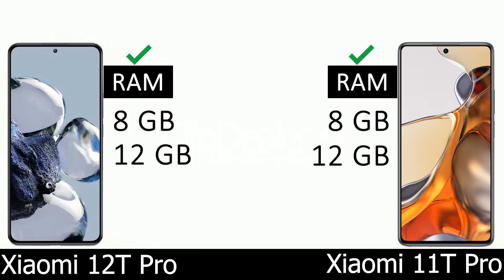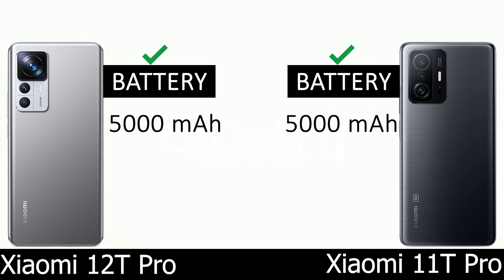Xiaomi 12T Pro vs Xiaomi 11T Pro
Xiaomi 11T Pro vs Xiaomi 12T Pro comparison and features .

xiaomi 11t pro test,
xiaomi 11t pro unboxing,
ultratech